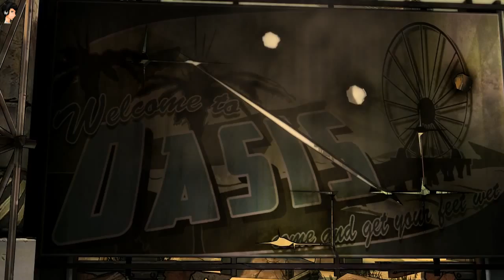TALES FROM THE BORDERLANDS EPISODE 1: Zer0 Sum #003 - 2 Seiten der Medallie - Dhalucard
► Let's Play Tales from the Borderlands German Deutsch
► Gamesplanet, unser Partner für Software!
► Elbster, da gibt's die geilen T-Shirts!

[Gamesession] Tales from the Borderlands
► Deutsch
► German

-- Alle Rechte für dieses Spiel liegen bei: Telltales Games & Gearbox  --